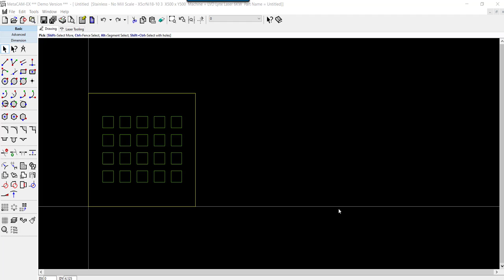MetaCAM Stitch Cut